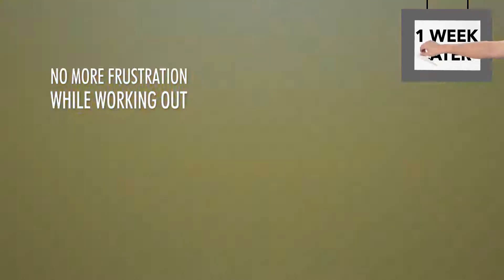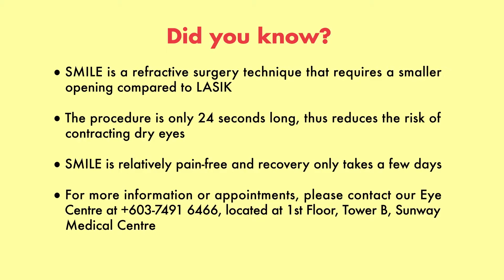SunMed in 2 Minutes How Relex Smile Can Change Your Life